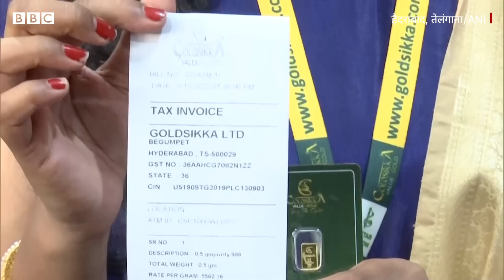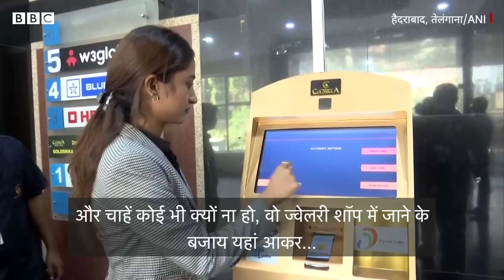Gold ATM: इस मशीन से करेंसी नोट नहीं बल्कि सोने के सिक्के निकलते हैं (BBC Hindi)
ये एटीएम मशीन करेंसी नोट नहीं बल्कि सोने के सिक्के देती है. तेलंगाना में लगी इस मशीन को देश का पहला गोल्ड एटीएम कहा जा रहा है. गोल्डसिक्का नामक एक कंपनी ओपनक्यूब टेक्नोलॉजी की मदद से इसे बेगमपेट में लॉन्च किया है. ये एटीएम अलग-अलग वज़न के गोल्ड कॉइन दे सकती है. लोगों को क्रेडिट या डेबिट कार्ड से भुगतान करना होगा और पसंद का सोने का सिक्का ये मशीन उन्हें दे देगी.